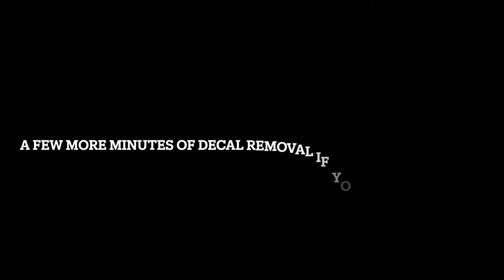Vinyl Decal Removal with Steam RV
How to remove old decals from RV using a steam cleaner. MUCH easier and less time consuming.